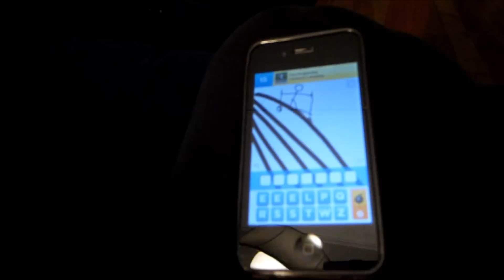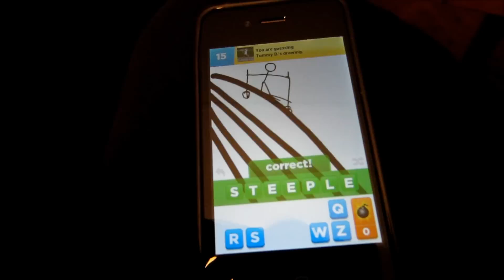Tommy draws something in the game Draw Something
Because of his Autism, Tommy has had to work very hard to learn language.  While playing Draw Something, he came up with a very creative drawing...